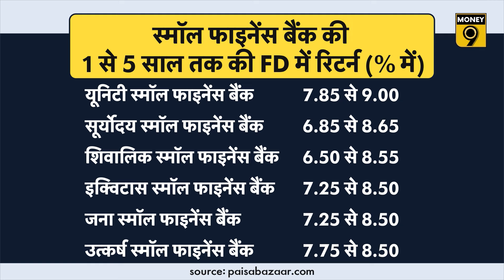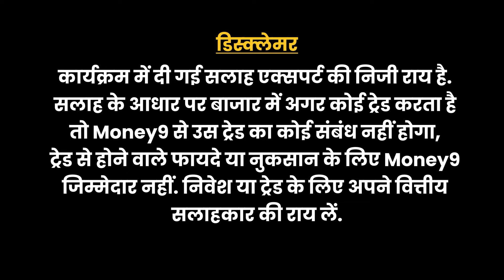Small Finance bank की FD पर कैसे मिल रहा ज्यादा ब्याज?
Fixed Deposit यानी FD पर किस Bank में मिल रहा ज्यादा ब्याज? बड़े बैंक की FD सही या Small Finance Bank की? FD में निवेश के लिए क्या है सही विकल्प? जानने के लिए देखें ये वीडियो-